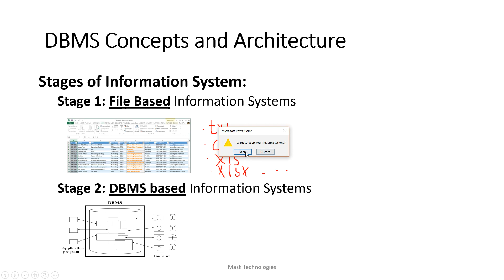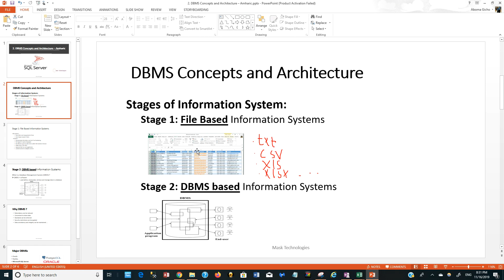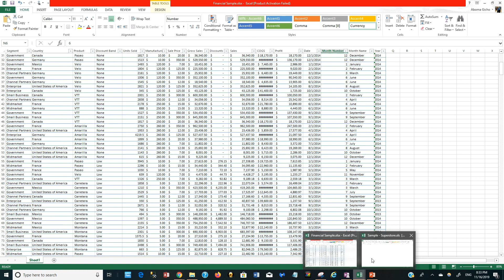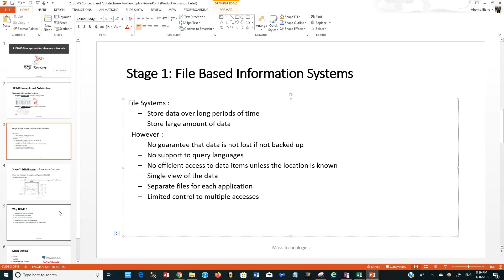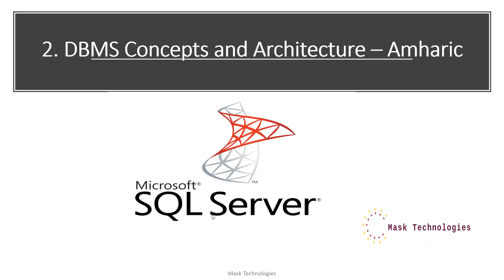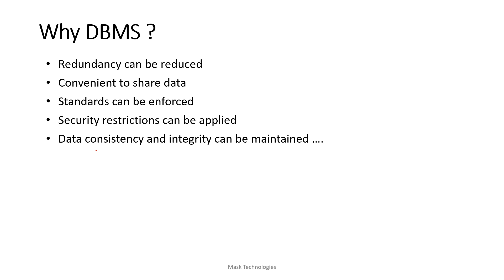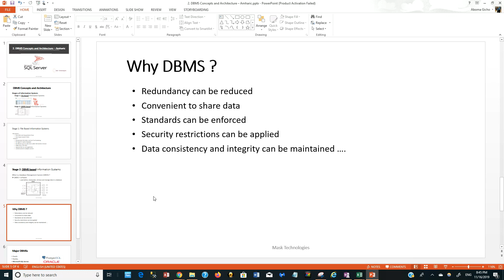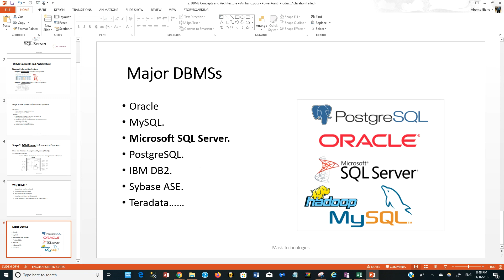2. DBMS Concepts and Architecture – Amharic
This video is about Database Management System (DBMS) Concepts and Architecture. It also briefly discuss the advantages of DBMS over File Based Information Systems.